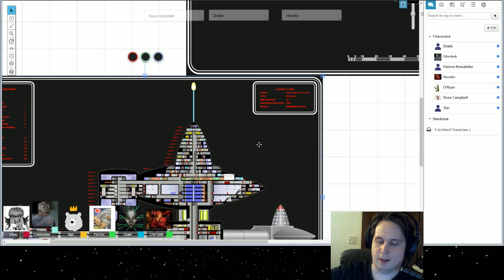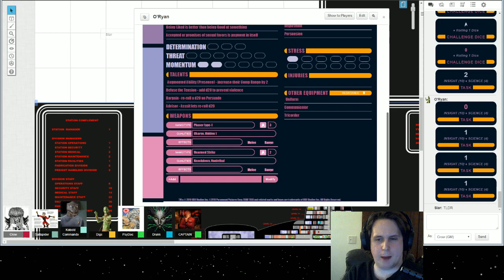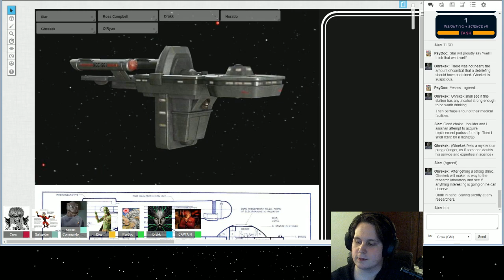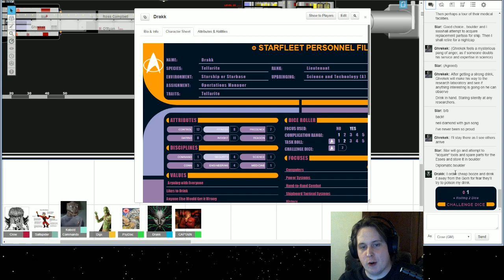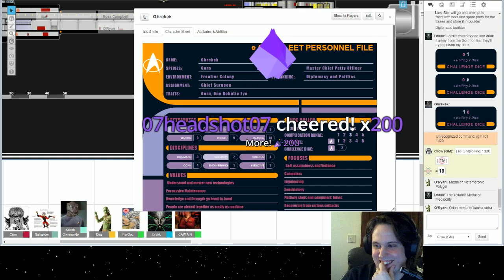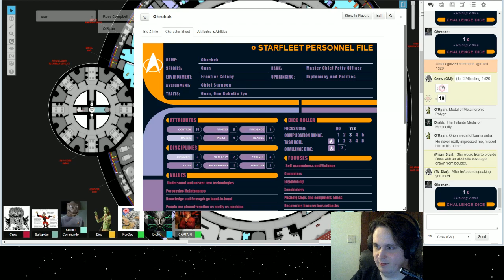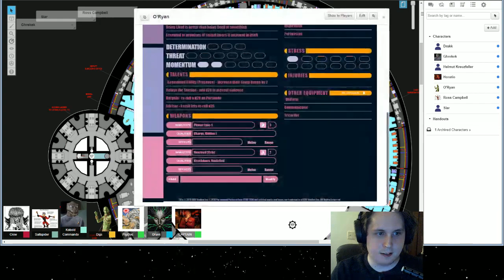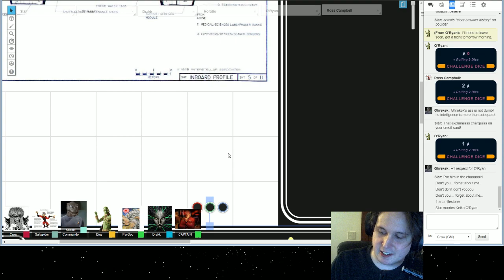The Courtesy Flush - BPL Tabletop: STAR TRACK! - The Inquiry of the USS Esess - Star Trek Adventures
Streaming every Monday, Wednesday, and Friday! 8:00pm-10:00pm EST!
Adventure Friday with Naresar! 7:30pm-9:00pm EST
Opening/End Music by our buddy A F T E R B U R N E R